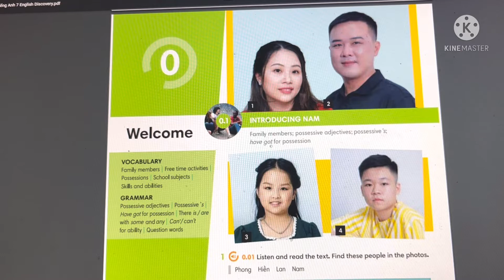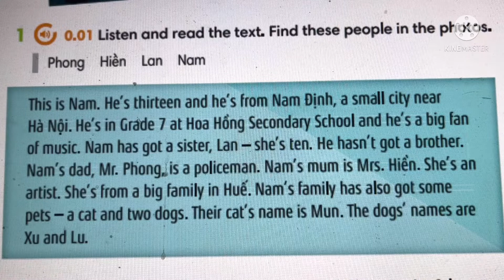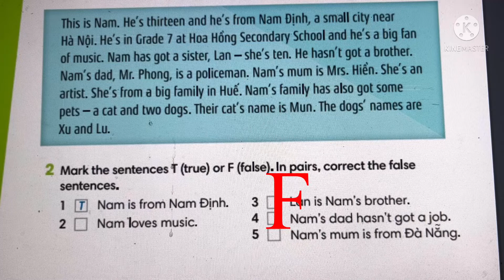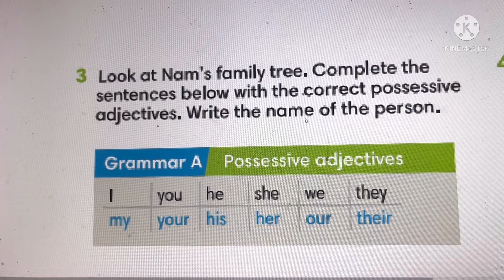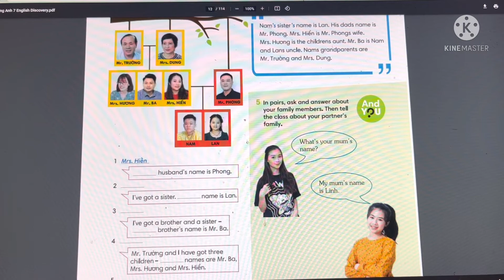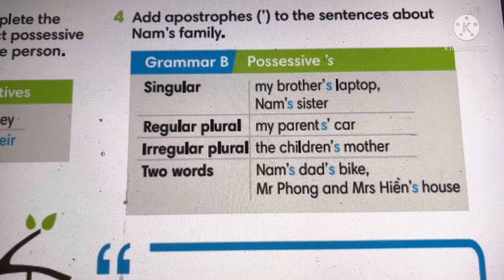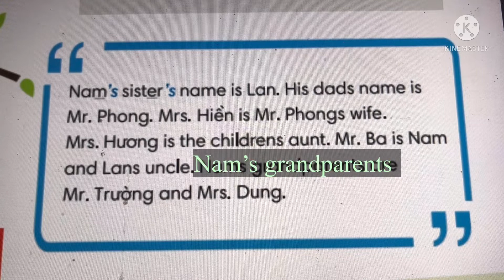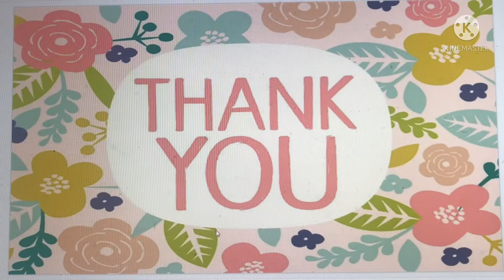UNIT 0- L1- INTRODUCING NAM- ENGLISH DISCOVERY 7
Chào các em! Trong video ngày hôm nay, chúng ta sẽ cùng học sách giáo khoa các bài học 1 của UNIT 0 Sách giáo khoa Tiếng Anh7 English Discovery mới nhé!
Nội dung bài học gồm có:

7.1. VOCABULARY: HISTORY & TECHNOLOGY
- Order the phrases (from the oldest to the most recent)
- Read the texts on the website & put the ideas on this timeline
- Write the Past simple forms
- Write the Past simple forms of verbs in the dialogue
- Complete the blog post with the Past simple forms of verbs
- Class survey
✅ Video thuộc bản quyền của kênh Như Phương Đỗ.  Xin vui lòng không reup dưới mọi hình thức.

© Bản quyền thuộc về Như Phương Đỗ
© Copyright by Nhu Phuong Do ☞ Do not Reup